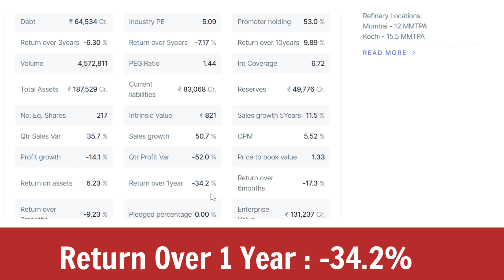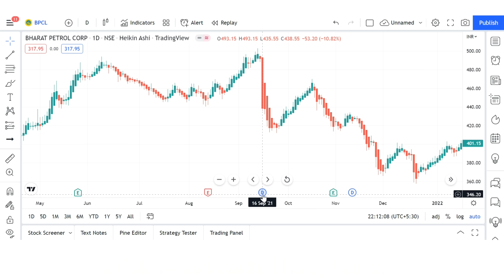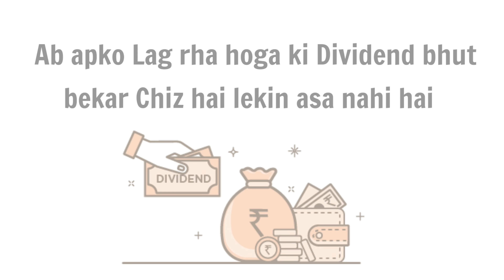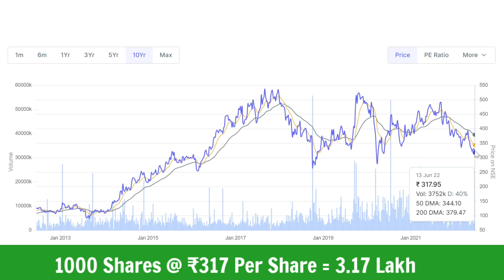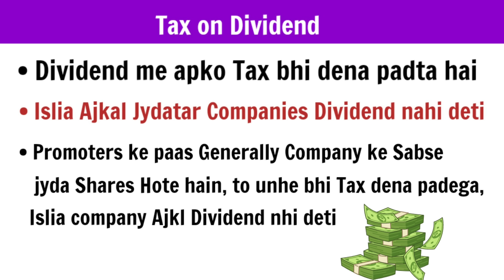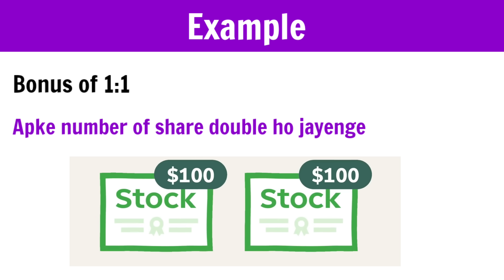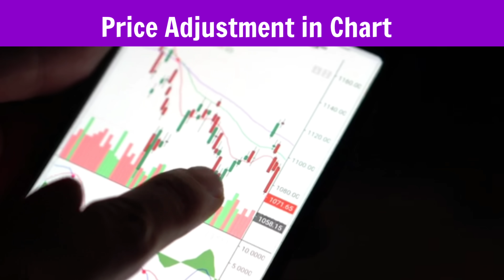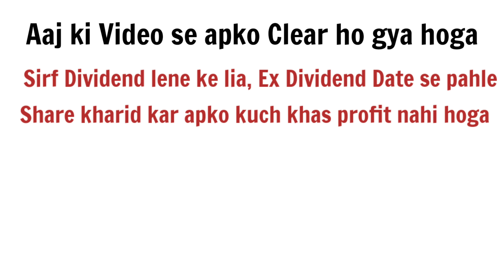Dividend Investing Right or Wrong ? Dividend Investing for Beginners | Split & Bonus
to KukuFM’s yearly susbcription.

Upstox Demat Account ✅
Important Videos 📹:
Follow me on :
About Me-
Topic Covered :
Dividend Investing
Dividend investing for beginners
Dividend Explained
Dividend Stocks buy or not
Stock split
Stock Split vs bonus Share
Stock split Explained
Stock Dividend
Demat account
Trading account
Best stock Market app